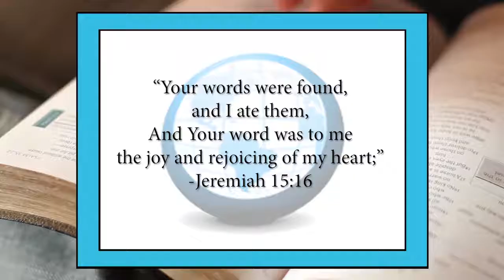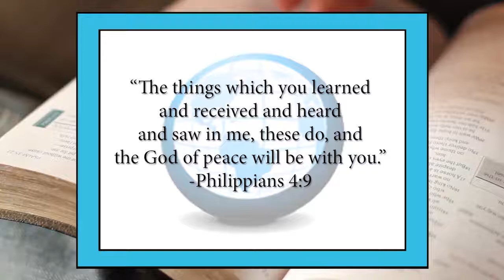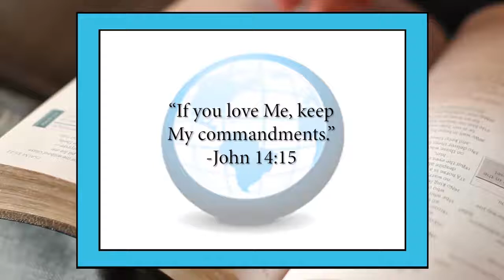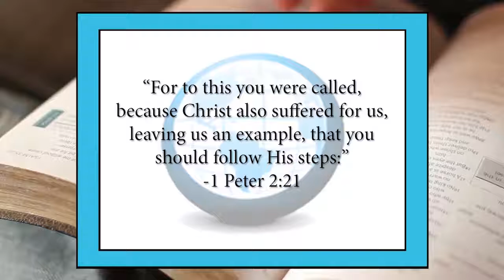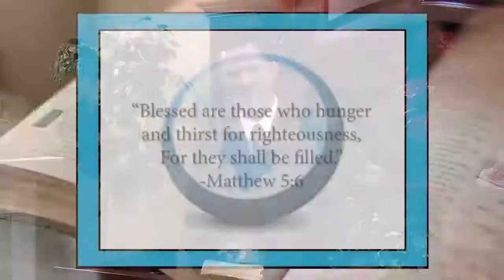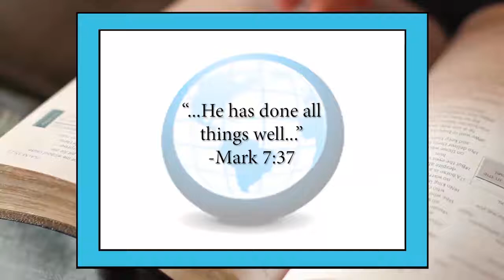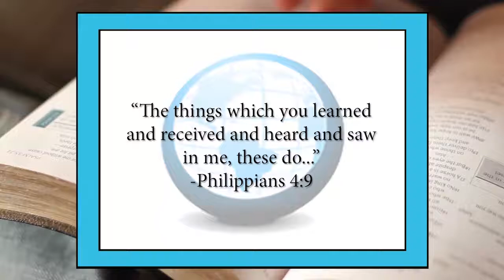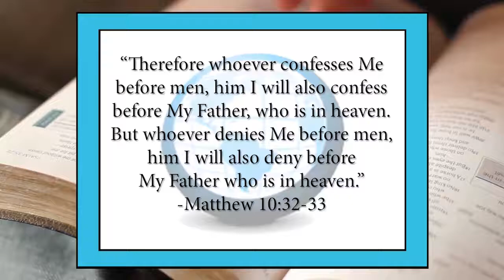How to Use the Bible - Study of the Bible & Islam - The Gospel of Christ - Bible 4